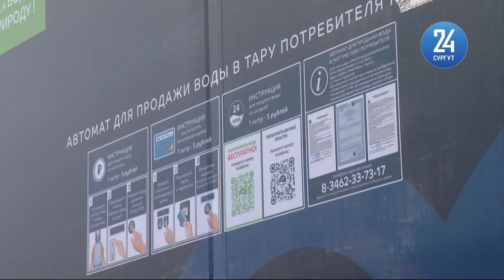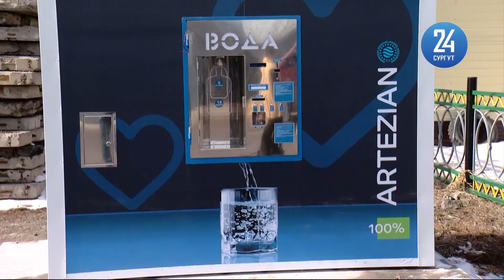У дачников Сургута появилась чистая питьевая вода